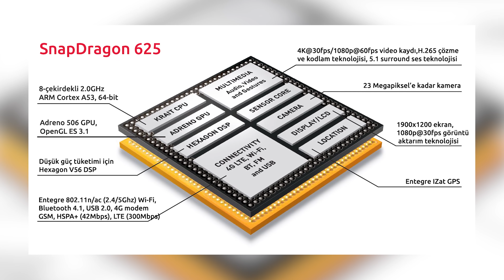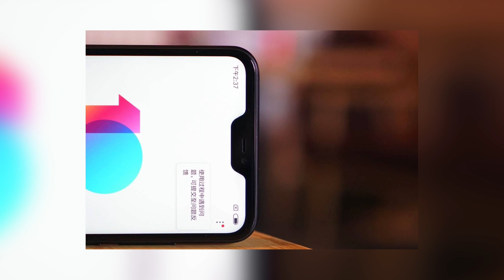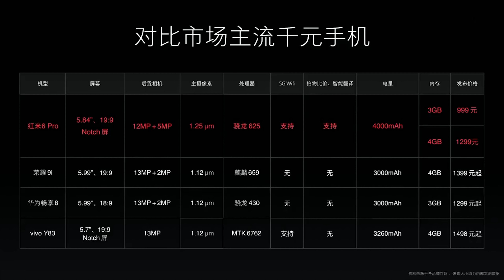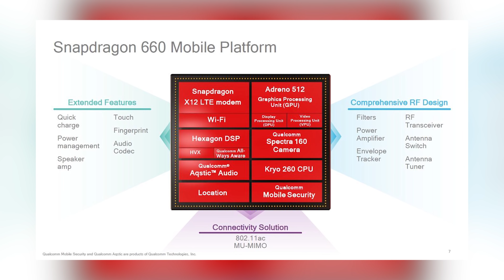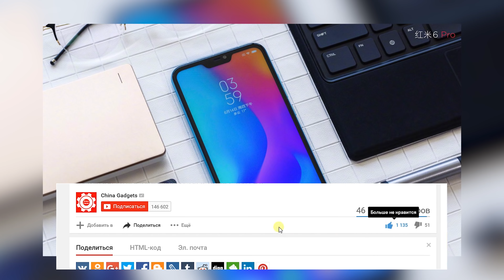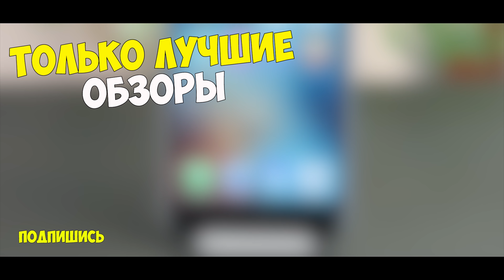ВСЕ О XIAOMI REDMI 6 PRO - КОРОЛЬ БЮДЖЕТНИКОВ ИЛИ ПОЛНЫЙ ПРОВАЛ? + Mi PAD 4!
Характеристики:
Xiaomi Redmi 6 Pro
CPU: Snapdragon 625, Octa-core Up to 2.0Ghz
- GPU Renderer: Adreno 506
- Ram 3\4Gb
- Rom 32\64Gb
- 5.84` 2280x1080p IPS, OGS
- Camera: 12+5mp\ 5mp

Характеристики
CPU: Snapdragon 660, Octa-core 2,2 ghz
- GPU Renderer: Adreno 512
- Ram 3\4gb
- Rom 32\64Gb
- 8` 1920x1200p IPS, OGS